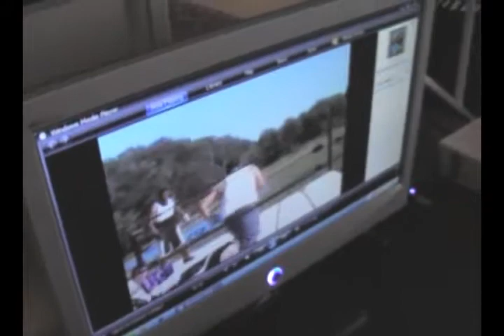War - Rein Watching (promotional video)